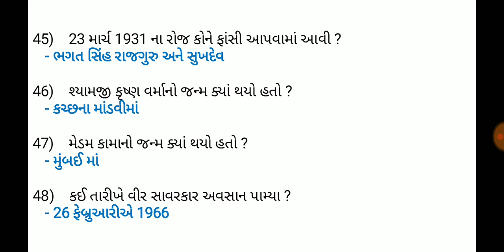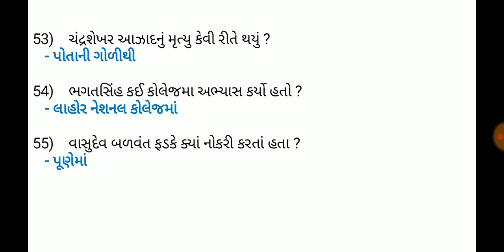Social studies sem - 2,એકમ 4 અને 5,વન લાઈનર પ્રશ્નો,સામાજિક વિજ્ઞાન, std. 8